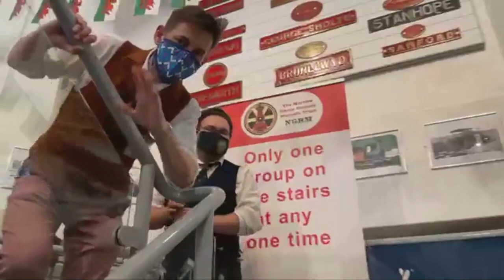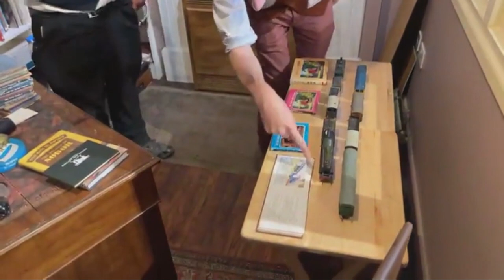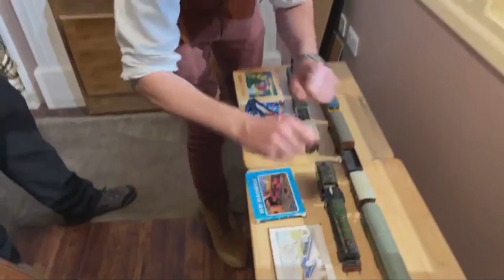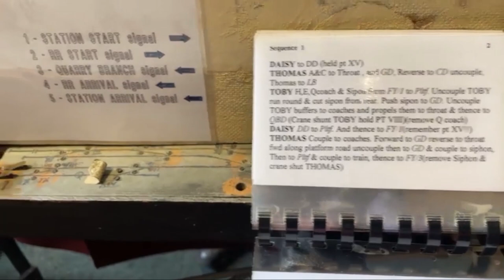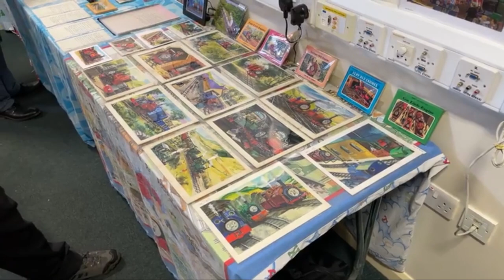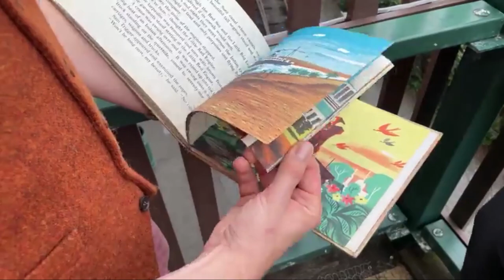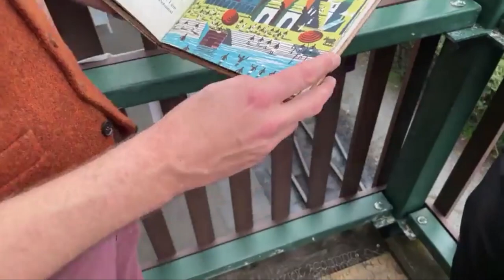The Awdry Extravaganza GRAND TOUR! - Talyllyn Railway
Tim Dunn and Luke Ryan take you around the Awdry Extravaganza 2021, showing off the various special exhibits!

Join us in 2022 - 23/24th July - for awdryextravaganza2

Thank you to Matt Lindsay, Daniel Coffey, James Thomas, Aaron Cooper and Tommy W for the footage used in the ending compilation. Thank you to S.A. Music for the score used during the compilation.